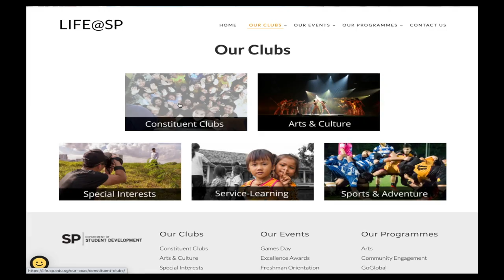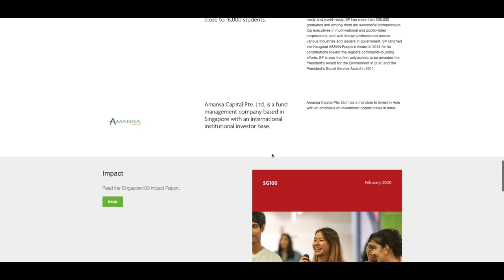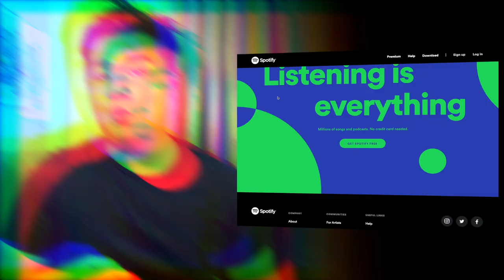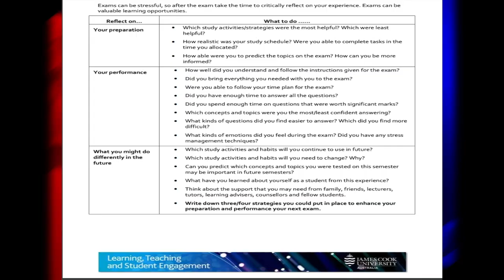10 Ways to Prepare for a New Semester at Singapore Polytechnic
The new polytechnic semester is here, so here are 10 WAYS TO PREPARE FOR THE NEW POLYTECHNIC YEAR. This new semester in 2020 would be a stride back to normal, I'm so excited to head back to Singapore Polytechnic.

Timestamps:
00:00 - Introduction
00:34 - Netflix Watching
01:11 - Tidy Up
02:19 - Sleep Schedule
02:59 - Timetable
03:36 - New Opportunities
04:33 - Quick Capture Tool
05:13 - Restart the Brain
05:49 - Study Playlist
07:07 - Reflection
07:46 - Set Goals

👋  Hey friends, welcome back to the channel. We are supposed to head back to school tomorrow and with this myriad of feelings, I decided to make a video to tackle some of the ways we can prepare for the new polytechnic year to maximize our efficiency from the start. Hope you enjoy !

🙋🏻‍♂️ My name is Jeremiah, a polytechnic graduate, incoming NUS Medicine student, and part-time YouTuber. 🐥 The channel was made to document my student experience, with the hope that it'll help someone along the way.